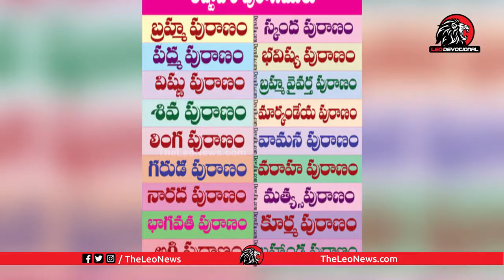ఆంజనేయస్వామి జన్మస్థలం జపాలి తీర్థమే అనడానికి ఇంతకన్నా సాక్షాలు ఏం కావాలి | Leo Devotional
ఈ అనంత సృష్ణిలో మనకు తెలిసింది గోరంత. భక్తికి మూలాధారం మన వేద విజ్ఞానం. ఆధ్యాత్మిక, జ్యోతిష పరమైన ఎన్నో విలువైన విషయాలకు వేదికే మా ఈ ఛానెల్.
సత్యానికీ ధర్మానికీ సోపానంగా మేము చేస్తున్న ప్రయత్నమిది. ఎందరో మహానుభావులు మీ కోసం మీకు తెలియని అనేక విషయాలను అందిస్తారు.

Leo Politics

Leo Health

Leo Entertainment

Leo Devotional